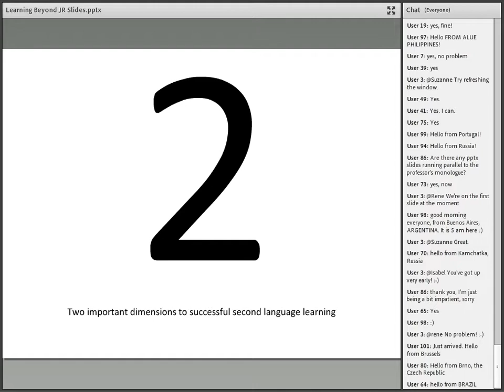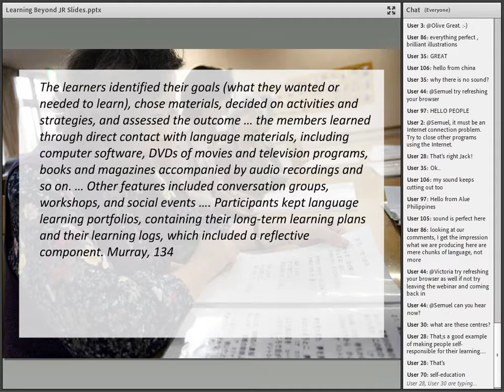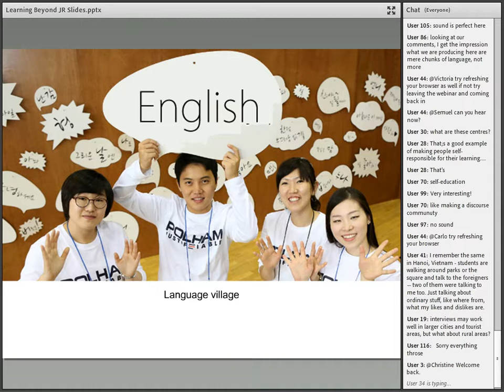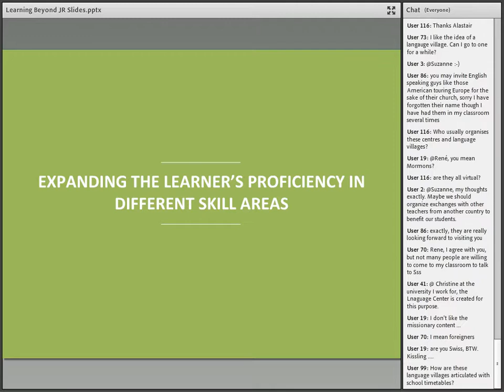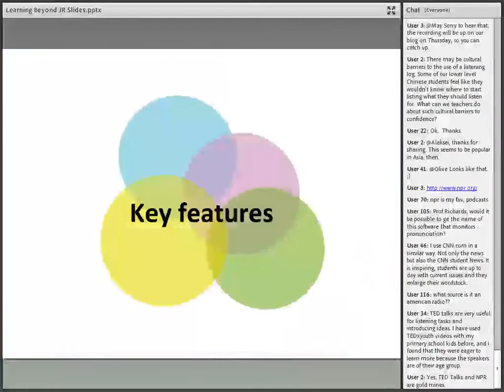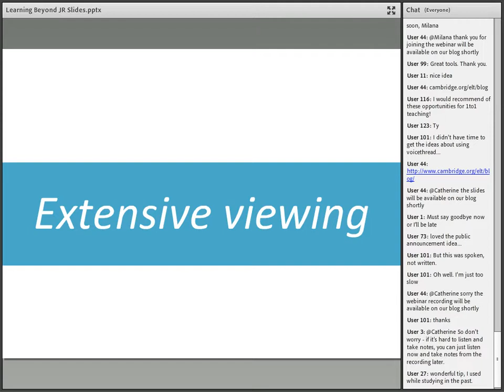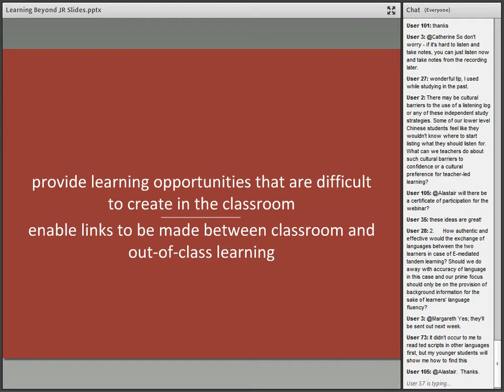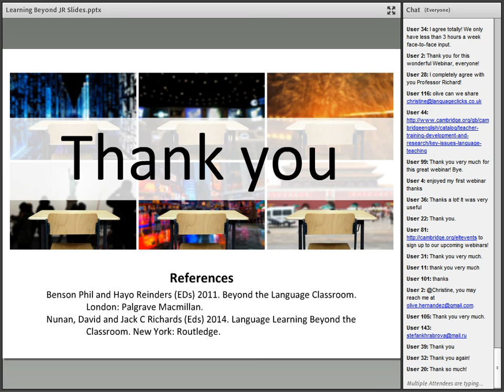Learning Beyond the Classroom with Jack Richards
Prof. Jack Richards, author of Key Issues in Language Teaching, explores how learning is moving beyond the classroom, in this Cambridge University Press webinar.

There are two important dimensions to successful second language learning: what goes on inside the classroom and what goes on outside of the classroom. While language teaching has always been seen as a preparation for out-of-class uses of language, much of the focus in language teaching in the past has typically been on classroom-based language learning. At the same time the limitations of classroom-based learning have been frequently acknowledged. The opportunities for learning or ‘affordances’ available in the classroom are hence quite restricted, consisting of a limited range of discourse and literacy practices. Today, however, the internet, technology and the media, and the use of English in face-to-face as well as virtual social networks provide greater opportunities for meaningful and authentic language use than are available in the classroom. In view of the growing range of opportunities and resources available to support out-of-class learning, this webinar examines what some of these opportunities are, how they are used, the kinds of learning affordances they provide, and the issues they raise for classroom based teaching as well as second language teacher education.